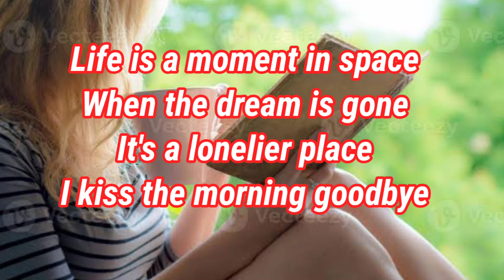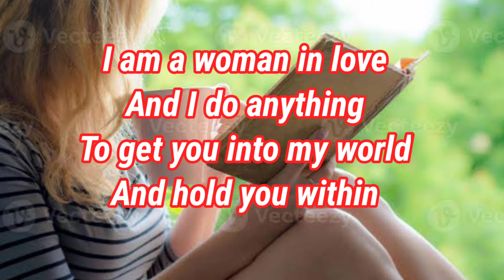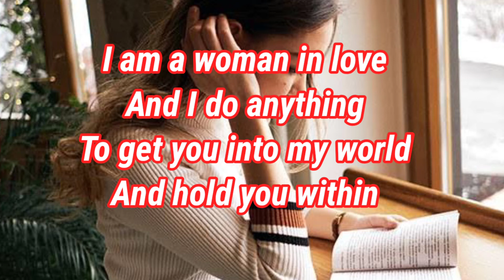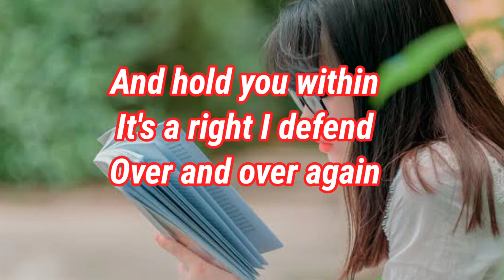Woman in Love by Barbra Streisand Lyrics